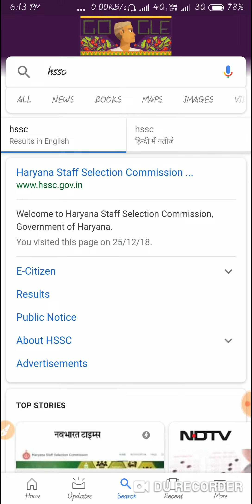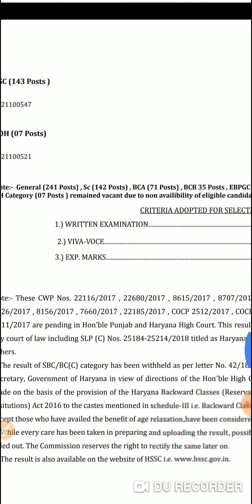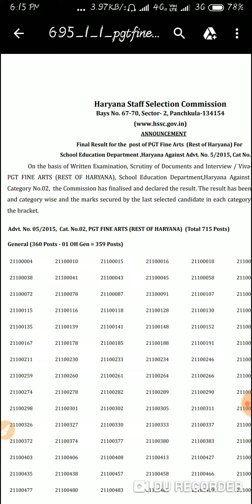HSSC New Notice - Final Result post of PGT Fine Arts || Hssc ने जारी किया एक नया नोटिस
HSSC New Notice - Final Result post of PGT Fine Arts
HSSC.gov.in